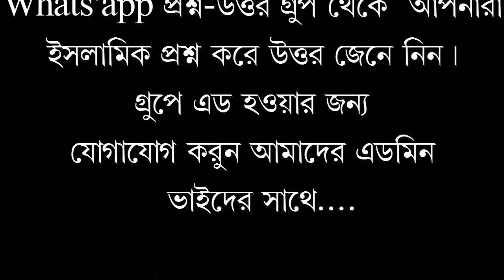তোমার নামের দরুদ পাঠ না-করিলে প্রান আমার রয়না প্রানে/শায়খ আহমেদ বিন আইয়ুব